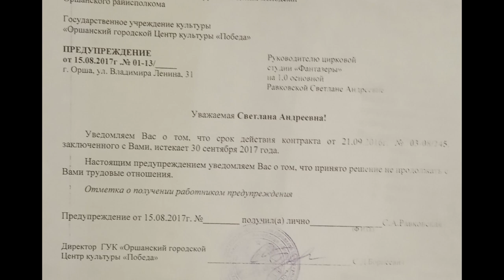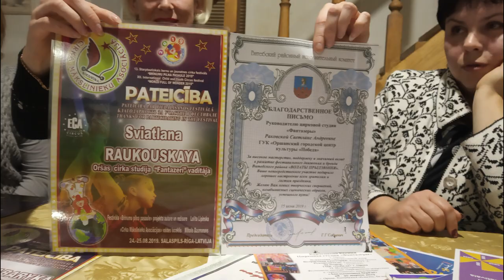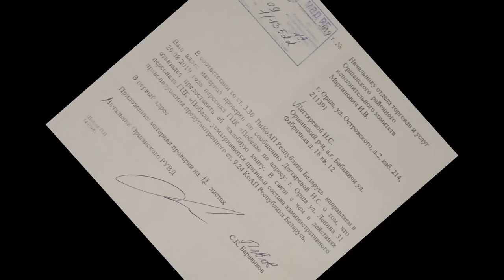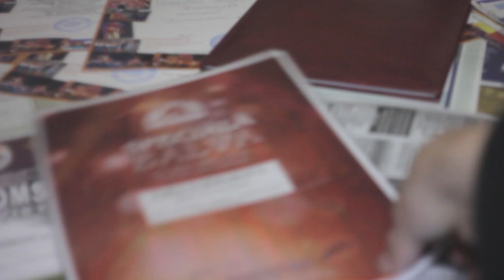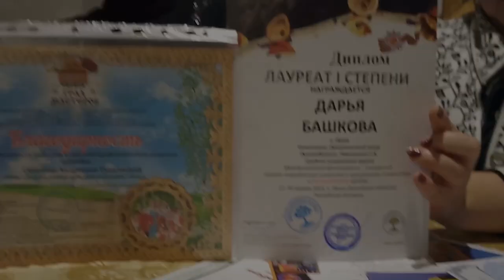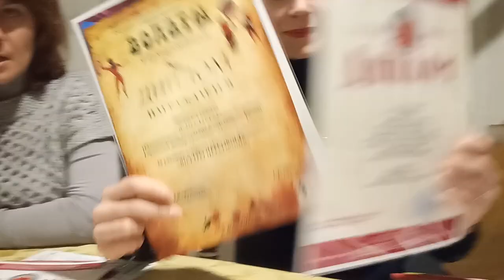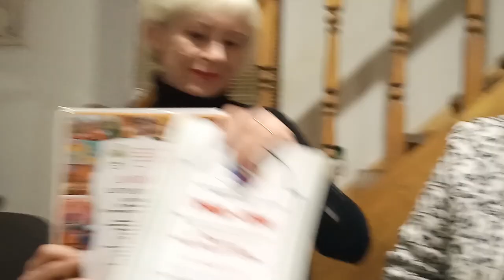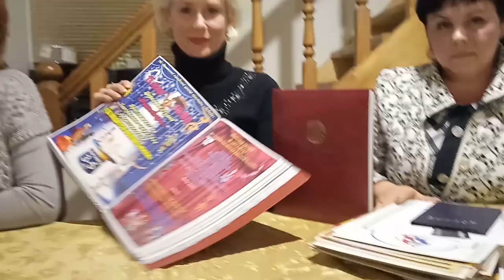Международных призеров выбрасывают на улицу. Как уничтожают таланты в Орше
Шок! Призеров многих республиканских и международных конкурсов, детскую оршанскую цирковую студию "Фантазёры", получившую благодарность президента, руководство местного дома культуры пытается лишить помещения и выгнать на улицу. Кто и почему в Орше подрывает основы государственной политики в поддержку молодёжи, культуры и спорта.

                1JGTzAY2CirsrrjjGogKReejotGfbNfpWA
DOGE - DL1BYNfptu8AhPkZ3CMzxMCkvNSG6TNDSN
XRP (Ripple) - rfqXe2DShTNfcRtKZrYifkdHNnRRq4FJV2
WebMoney:
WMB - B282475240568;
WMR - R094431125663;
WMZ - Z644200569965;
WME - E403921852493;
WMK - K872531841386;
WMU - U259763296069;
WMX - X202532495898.